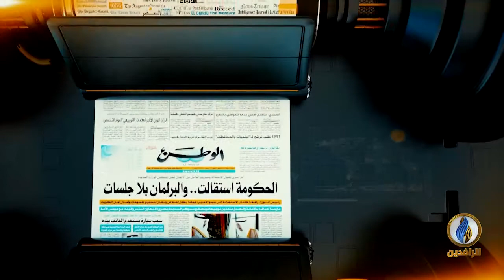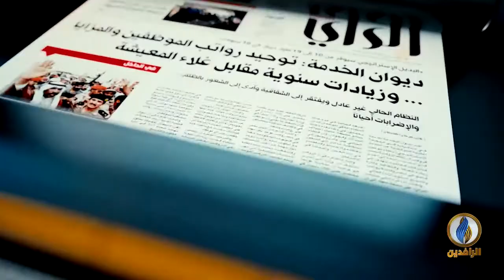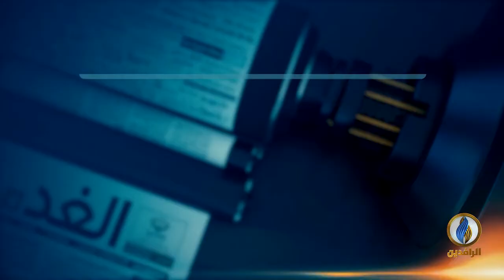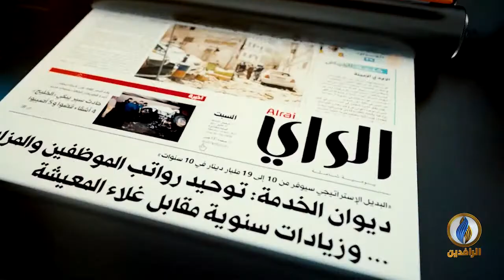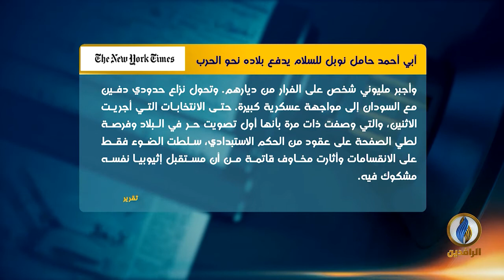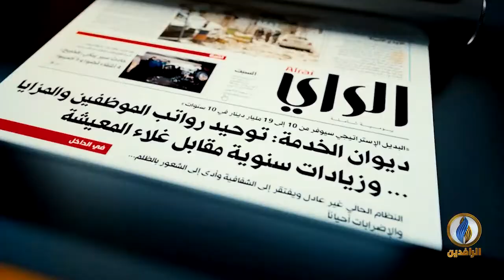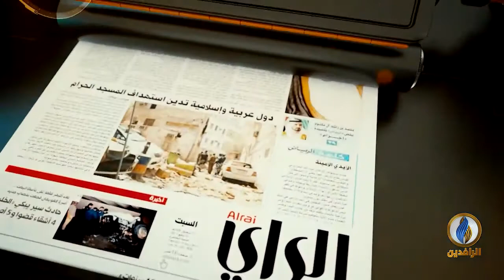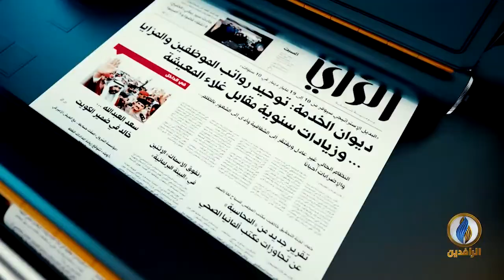ًصدى_الأقلام | 23 - 6 - 2021